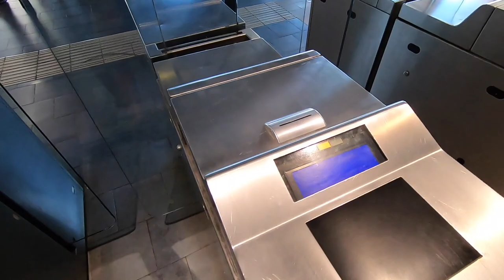CIRCUMVESUVIANA TRAIN from Naples to Sorrento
On board the Circumvesuviana train from Naples to Sorrento onboard the modern ETR 211.